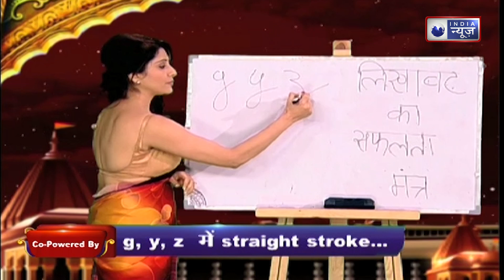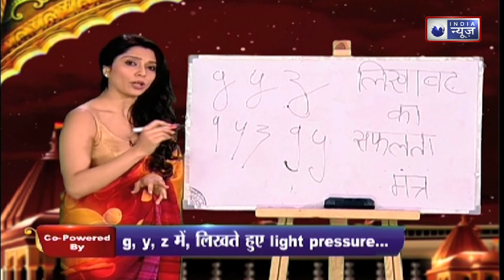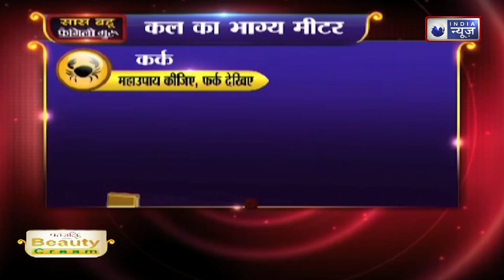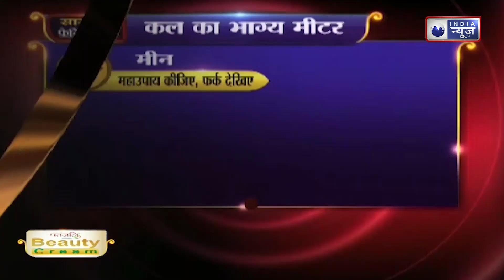HOROSCOPE : हैंड राइटिंग खोलती है कई राज, बताती है कैसी है आपकी शख्सियत ।। FAMILY GURU ।।